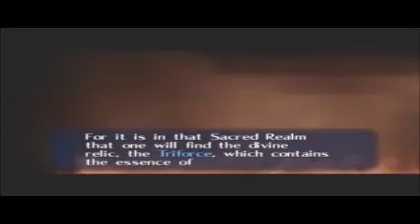Let's Play, The Legend of Zelda: Ocarina of Time part 3 - THE TREE IS DEAD!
more zelda for yo faces!